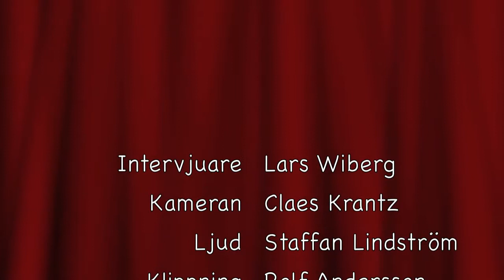Vanja Lundby Wedin intervjuas - Socialdemokraternas Extrakongressen 2011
Vanja Lundby Wedin intervjuas av Lars Wiberg sosse.tv Göteborg